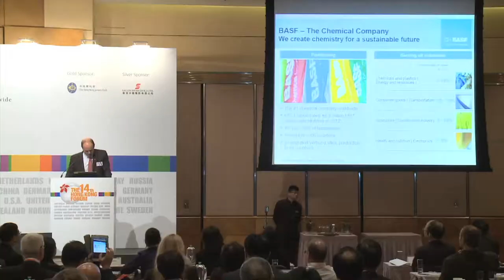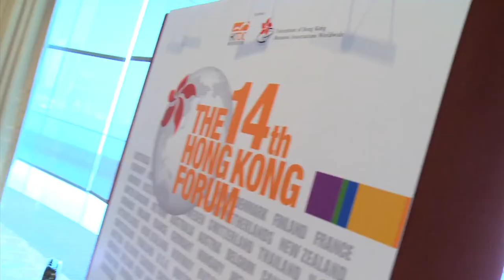The 14th Hong Kong Forum Highlights